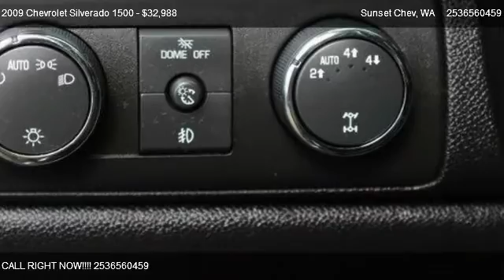2009 Chevrolet Silverado 1500 1500 4x4 LTZ - for sale in We Are Trucks!, WA 98031